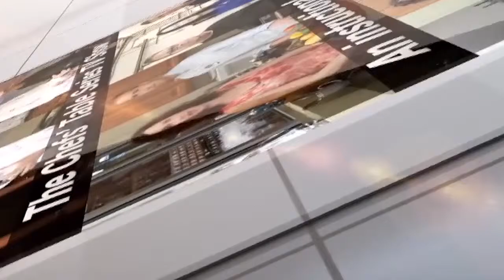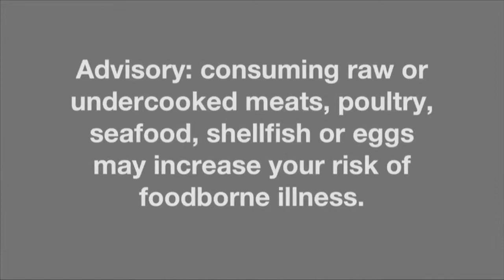The Chefs' Table Series - Italian Heritage Cooking Show